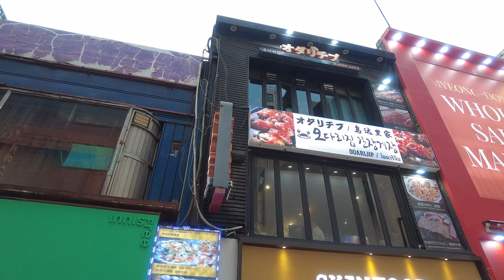[4K] Hot Summer Night @ Myeongdong With the Jamboree Crew, Seoul 2023 | 명동 잼버리 대원 뜨거운 밤